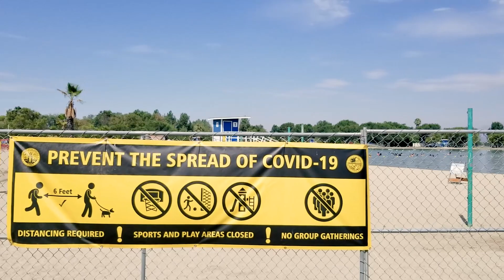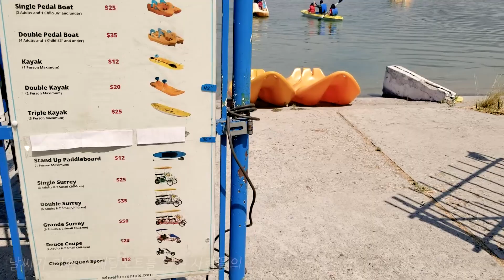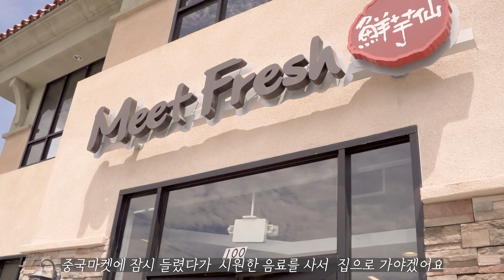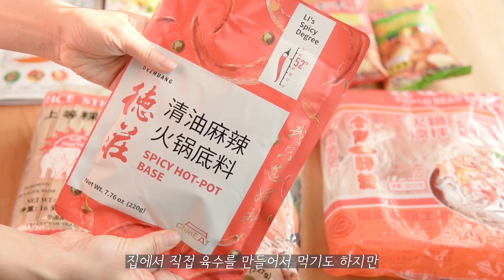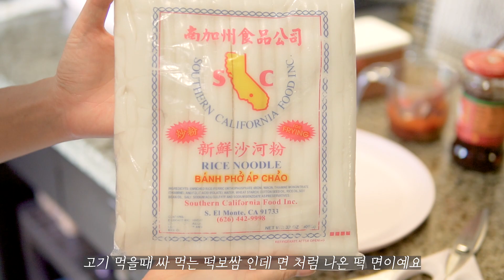SUB] 미국일상🇺🇸 엘에이근교 나들이🌞🌈산타페 댐 휴양지 구경하고 집에서 먹는 주말일상 Santa Fe Dam Recreation Area 엘에이일상브이로그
🙋‍♀️Please turn on video settings to 1080p for better quality and turn on captions in the video settings 🤞

📌화질이 떨어지게 보이는 경우에는 설정에서 화질을 1080p로 설정 하시면 원본 화질로 감상 하실 수 있습니다.

📞📱핸드폰에서 설정 하는 방법
화면 터치후 우측상단 점3개 누른 후 화질에서 1080p 선택

🖥💻컴퓨터에서 설정 하는 방법
화면 좌측 아래 톱니바퀴모양 설정을 누른 후 화질에서 1080p 선택

🎈오늘도 제 영상 보러 와주셔서 정말 감사합니다🎈
영상을 재미있게 보셨다면 구독👆과 좋아요👍 꾸욱